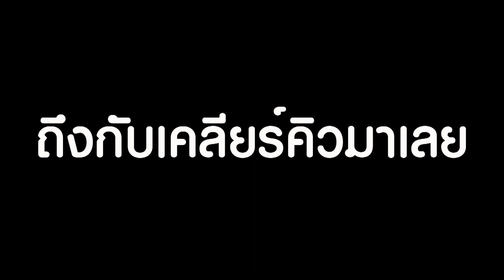เบคกี้ รีเบคก้า ดีใจ ฟรีน สโรชา มาให้กำลังใจภาพยนตร์เรื่องแรก I mayahotnews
เบคกี้ รีเบคก้า ดีใจ ฟรีน สโรชา มาให้กำลังใจภาพยนตร์เรื่องแรก